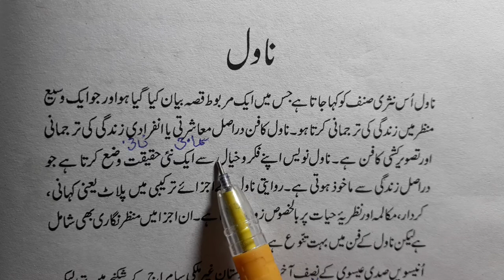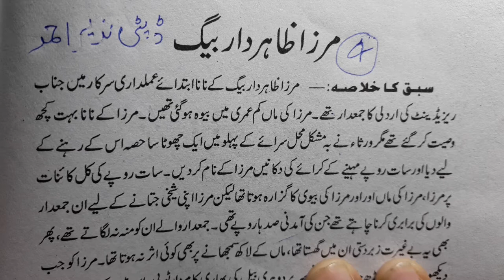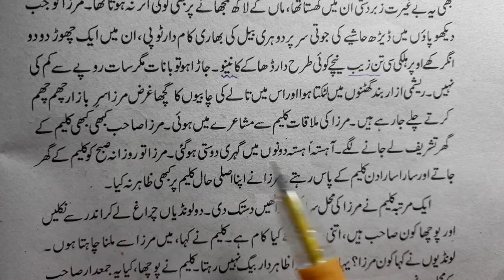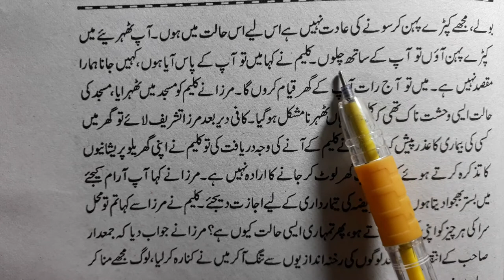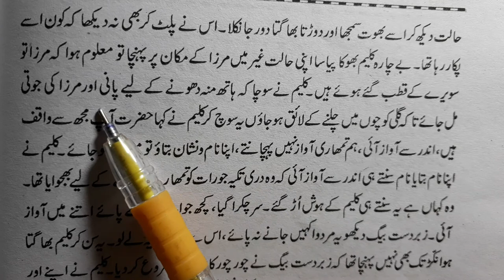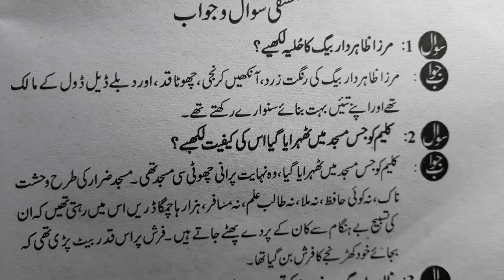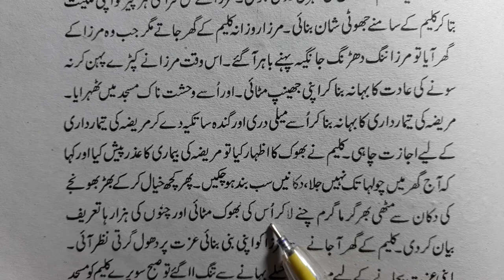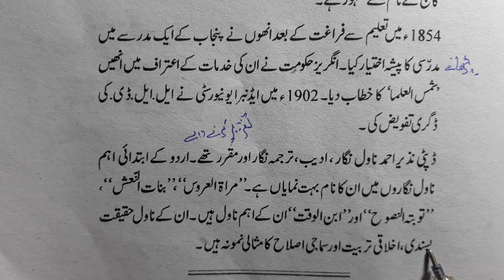Class 12 chapter 4 With answer Dhanak Mirza Zahirdar baigh Deputy Nazeer Ahmed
Class 12 economics new syllabus chapter 7 rural development in hindi medium TR Jain V.K Ohri ncert cbse

Class 12 economics new syllabus chapter 5 poverty T.R Jain V.K Ohri ncert cbse

Class 12 economics new syllabus chapter 2 planning commission in hindi T.R Jain V.K Ohri ncert cbse